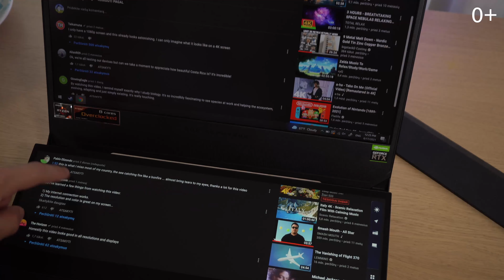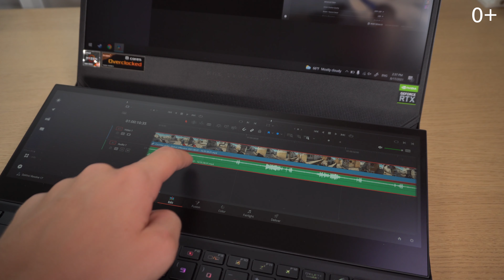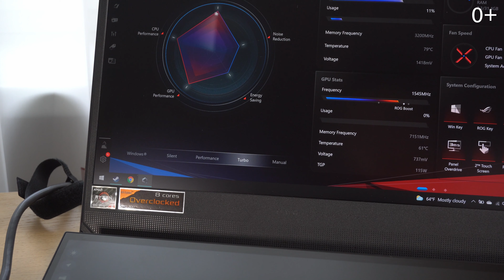[LT] Laptop'as su DVIEM EKRANAIS?? - ROG ZEPHYRUS DUO 15 SE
With its innovative ROG ScreenPad Plus secondary display, the Zephyrus Duo 15 SE takes Windows 10 gaming to new dimensions. Cutting-edge cooling empowers the latest AMD Ryzen™ 9 5900HX CPU and NVIDIA® GeForce RTX™ 3080 GPU. A choice between ultrafast 300Hz/3ms or high-res 4K 120Hz/3ms gaming panels lets you tailor your system for pro-level esports or content creation. Elevate your entire experience with premium audio delivered by quad speakers and immersive Dolby Atmos surround sound.

Creator: @TechDalykai